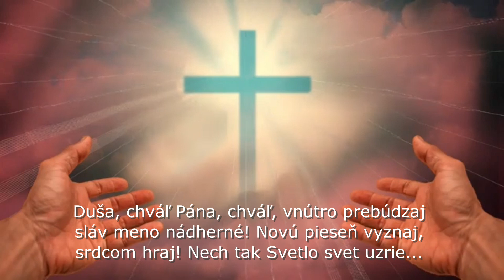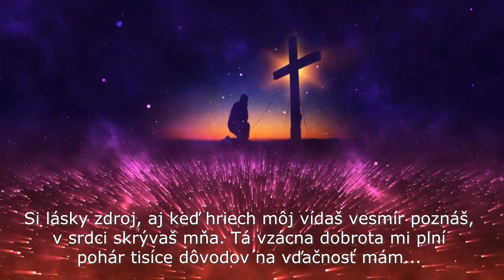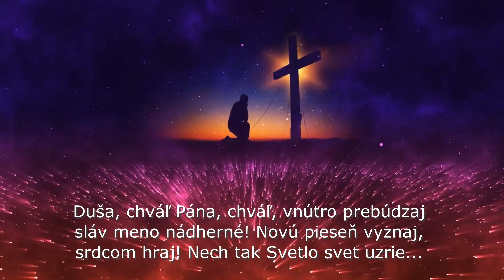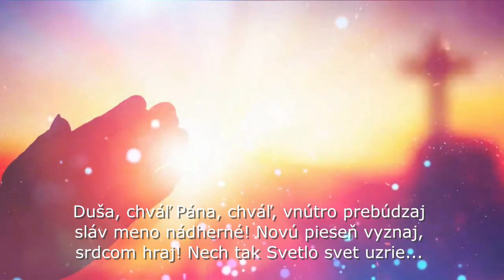Duša chváľ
Už‭ brieždi‭ sa, ďalšie‭ ráno‭ svitá
je‭ čas, keď‭ s piesňou‭ môžem‭ vstať.
Č‭okoľvek má‭ prísť
to, čo‭ v Tvojich plánoch ‭zmýšľaš
s ‭vďakou chcem ‭prijať, keď deň ‭skončí ‭sa...

Duša, ‭chváľ Pána, ‭chváľ, ‭vnútro ‭prebúdzaj
‭sláv meno ‭nádher‭né!
Novú ‭pieseň vyz‭naj, ‭srd‭com ‭hraj!
Nech ‭tak Svetlo ‭svet uz‭rie...

Si lásky zdroj, aj keď hriech môj vídaš
vesmír poznáš, v srdci skrývaš mňa.
Tá vzácna dobrota mi plní pohár
tisíce dôvodov na vďačnosť mám...

‭sláv meno ‭nádher‭né!

Raz príde deň, keď sa časné vzdiali
privinieš ma, domov vrátim sa.
A stále viac Ťa budem, Kráľ môj chváliť
tisíce rokov až do večnosti...

‭sláv meno ‭nádher‭né!

Pieseň Duša chváľ – Dominika Rusnáková, Timea Rusnáková, Lenka Kogutová, Alenka Rusnáková (klavír), Rastislav Rusnák ml. + nml. (gitary)